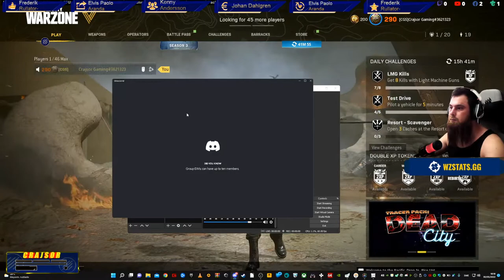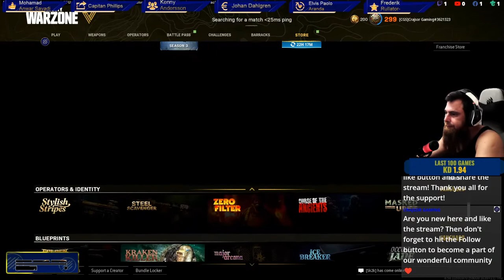EN/SWE BEER!!! HD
Personal Information:
Crazy oldschool gamer Swedish English Spanish speaking i can be very salty and angry but i have my good sides too :)
Subscipsions:Monthly and klick monthly tipping
🤑TOP Donors This Month🤑
1:Johan Dahlgren $5,30$
2:$$
3:$$
⭐TOP 10 STAR SENDERS THIS MONTH!⭐
1:Andreas Ottosson 4130⭐
2:Capitan Phillips 3605⭐
3:Mikael Erlandsson 1200⭐
4:Fredrik Pling Pling Johansson 520⭐
5:Ziad Najeeb 99⭐
6:⭐
7:⭐
8:⭐
9:⭐
10:⭐
Speccs:
Streaming Laptop:
MSI GL75 9SEK-074XES Intel Core i7-9750H/16GB/1TB SSD/RTX 2060/17.3"
Gaming PC:
CPU:INTEL i7-12700K 5.0GHZ
CPU Cooler:iCUE H150i ELITE CAPELLIX Liquid CPU Cooler
GPU:Asus Tuf Gaming Geforce RTX 3080Ti OC Edition 12GB GDDR6
Hard drive: Samsung 980 Pro 2TB SSD PCIe 4.0 NVMe M.2
RAM:G.Skill Trident Z Neo DDR4 3600 PC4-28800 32GB CL16
MotherBoard:Asus TUF GAMING z690-PLUS D4
PowerSupply:EVGA SuperNOVA 850 G6 850W 80 Plus Gold Full Modular
Case:Corsair iCUE 5000X RGB Tempered Glass Black
Chat commands you can use include:
!notify: Will notify you when i goe live and will follow me for you.
!followage: Shows how long you've been following me.
!playing: Shows the game that the i am currently playing.